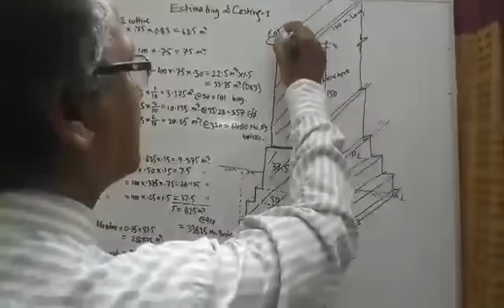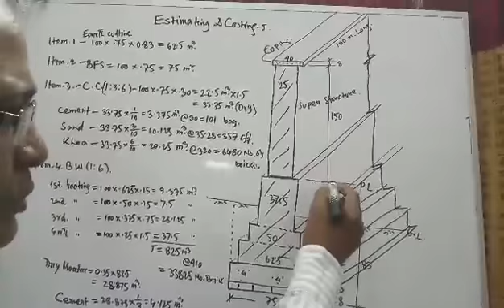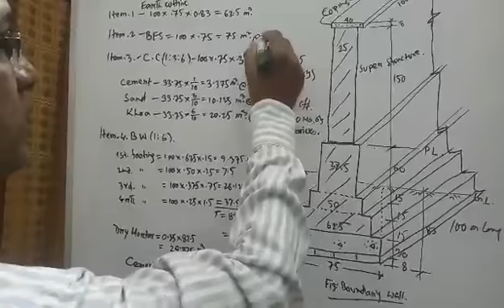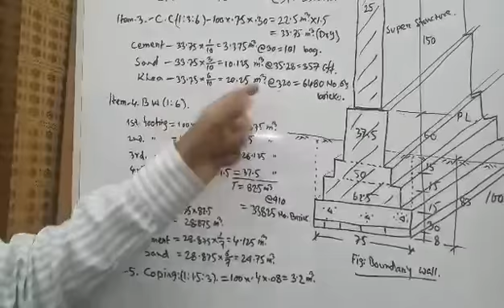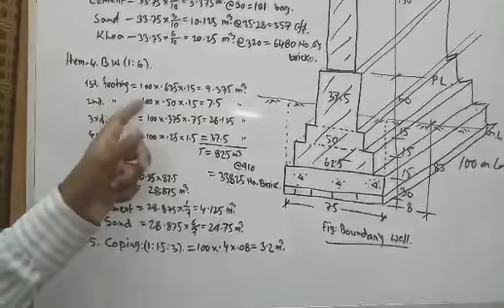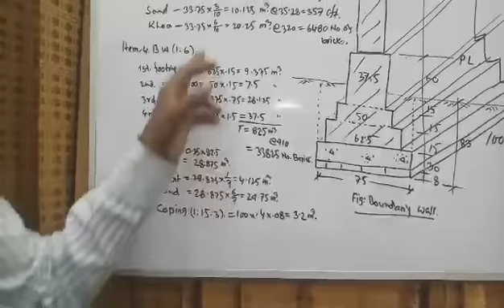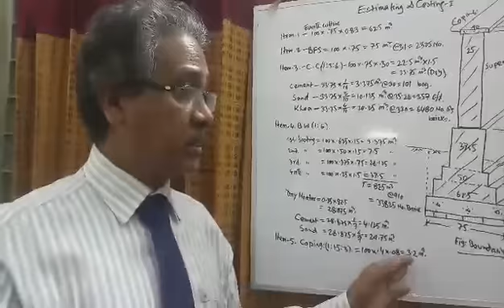Md. Ashraful Islam